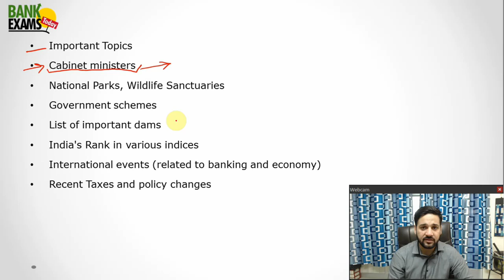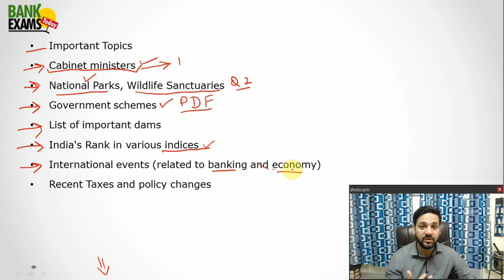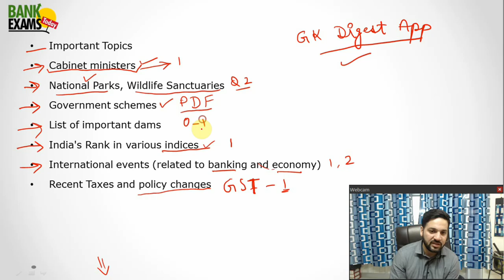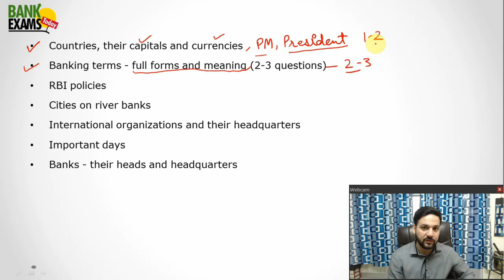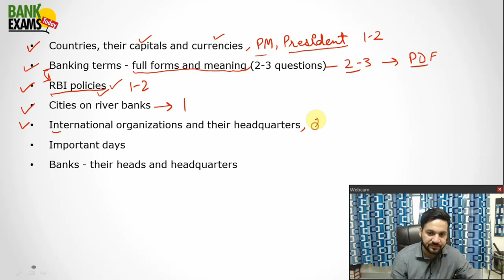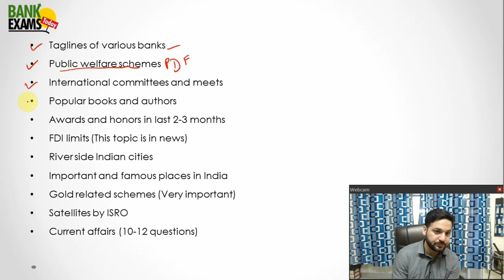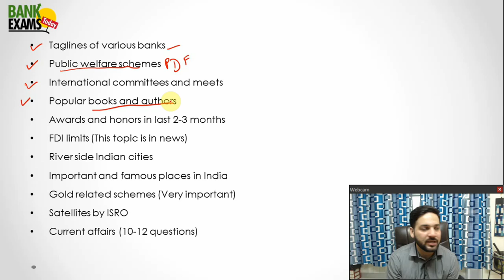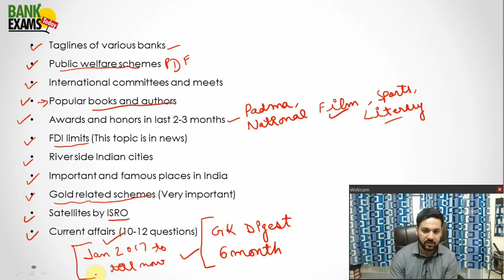SBI PO Mains: Important General Awareness Topics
PDF links for all the notes:-